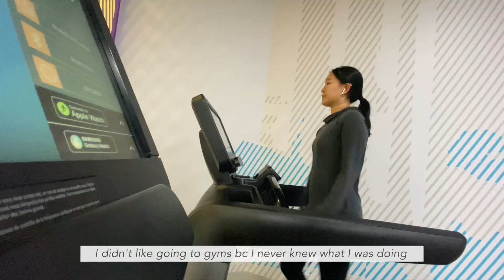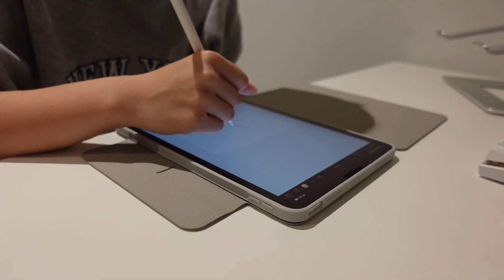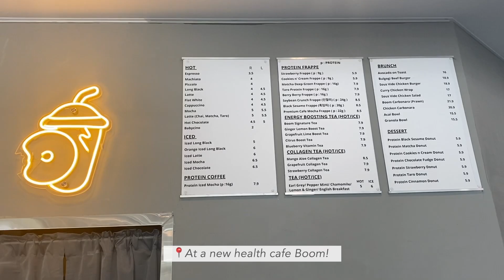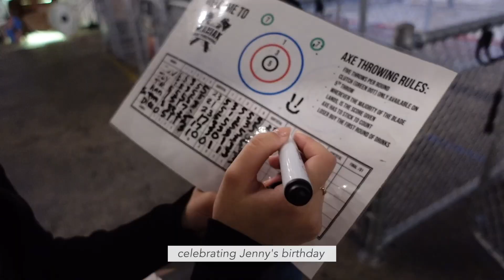WEEKLY VLOG ✨ | uni break, gym, iPad unboxing + getting covid...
Hello Friends! This vlog is a recap of a few events over many/June! It has been a busy few weeks, hope you enjoy this vlog bestie 🤍

FILMING SHENANIGANS:
✔ Sony ZV-1 vlog camera